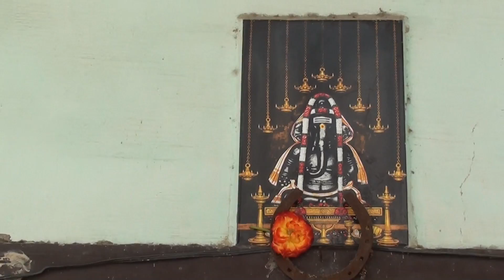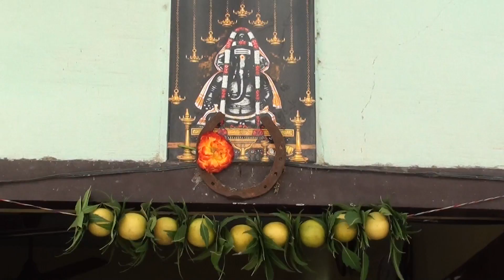கண்தருஷ்டி / Kan Thrusti /கண் திருஷ்டிக்குப் பரிகாரம்/ ரெமிடி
Thrusti Kalippu; Elumichai and veppilai kalithal

எலுமிச்சம் பலம் மற்றும் வேப்பிலை மாற்றி மாற்றி நூலில் கோர்த்து எடுத்துக்கொள்ளவேண்டும்; மொத்தம் 9 பழங்கள் வேண்டும்; வீடு வாசலில் கட்ட பேய் பிசாசு அண்டாது; கண்தருஷ்டி ; மோஹினி தொல்லை தீரும். மாரியம்மன் அருள் கிடைக்கும்;